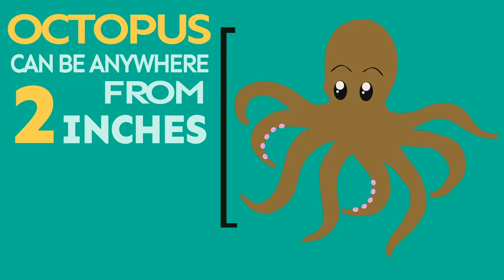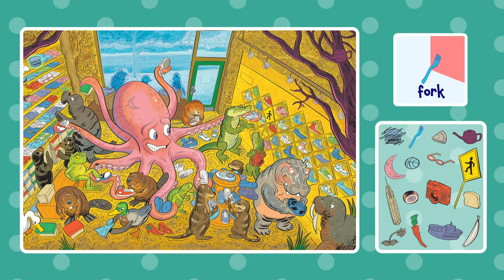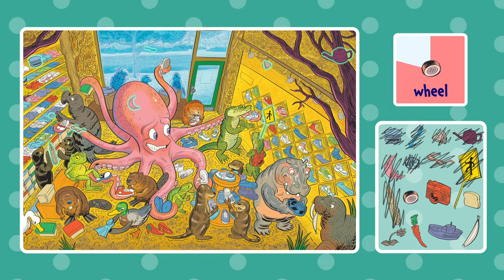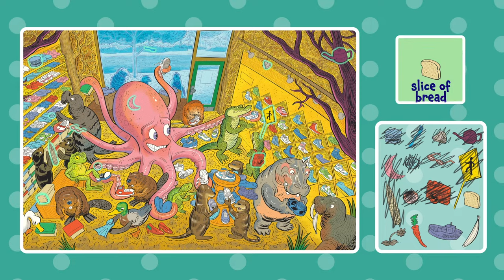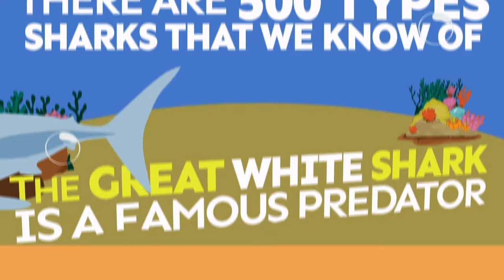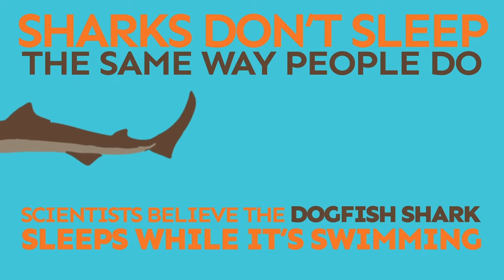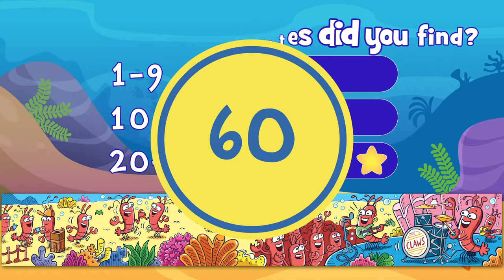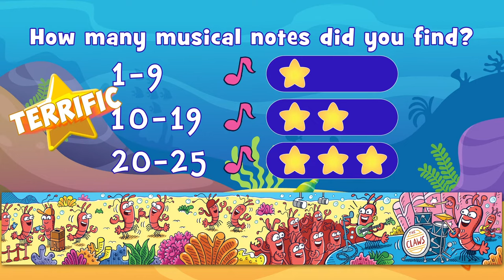Sea Creatures | 2020 | Compilation | Highlights Kids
Do you know how many suction cups and octopus has? Can you find the treasure in the sunken shoe shop? Look, laugh and learn with Highlights.

In this video, you'll find lots of information about the world around you. Don't miss out!